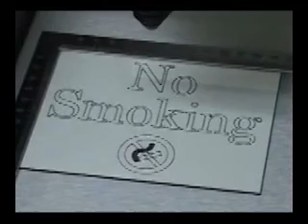UMARQ GEM VX4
The UMARQ GEM-VX4 computerized engraving machine is the newest addition to the UMARQ GEM family of computerized engraving machines. UMARQ listened to their customers and delivered the do it all engraving machine. The UMARQ GEM-VX4 computerized engraving machine has an impressive 12 x 16 engraving area. The UMARQ GEM-VX4 computerized engraving machine can accommodate cylindrical objects up to 10.25 in length and 5.5 in diameter. The UMARQ GEM-VX4 computerized engraving machine can engrave the inside and outside of rings and bangle bracelets. Designed for the customer who wants to do the little job and the big job, the UMARQ GEM-VX4 computerized engraving machine combines the attributes of the UMARQ GEM-RX4 and the UMARQ GEM-FX4.